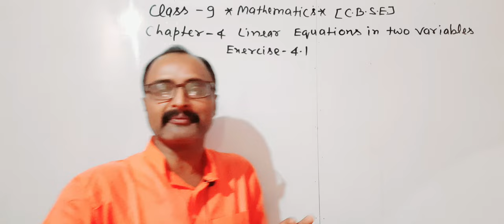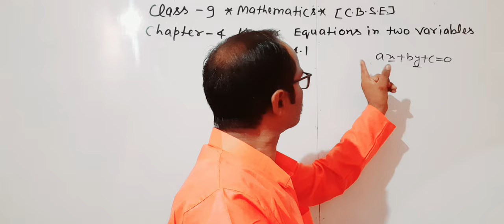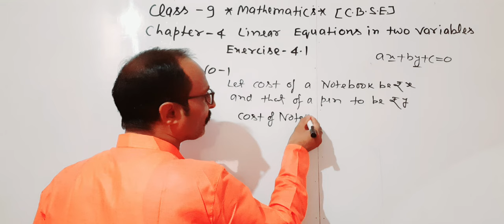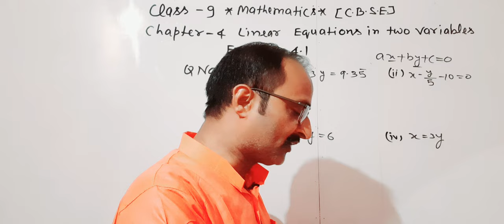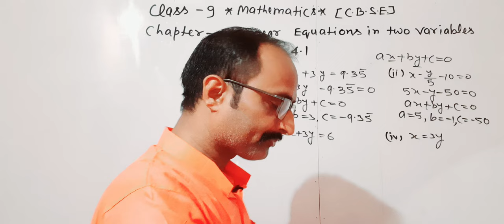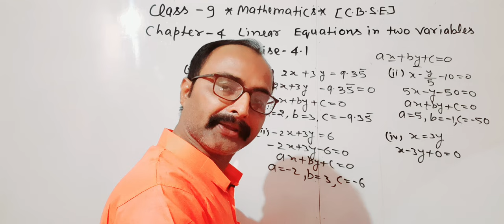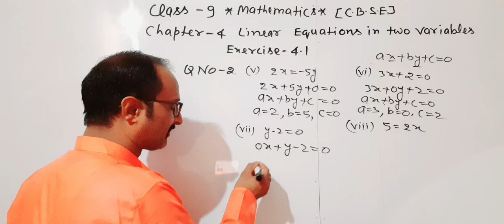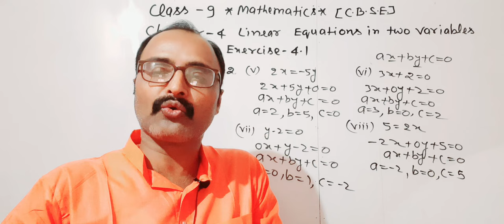Class-9th/ CBSE/Mathematics/Chapter 4/Linear Equation in two Variables/Exercise 4.1/Question 1/2#exa